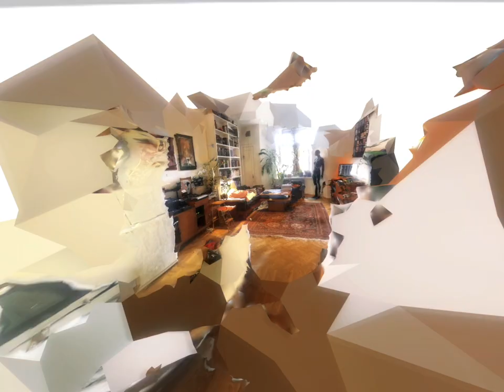Seatbelt Laws - Heart2heart Face2face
Seatbelt Laws - Face 2 face Heart 2 heart
Video by Seatbelt Laws (Jerri Keto)

2024 Jerri Keto / Seatbelt Laws